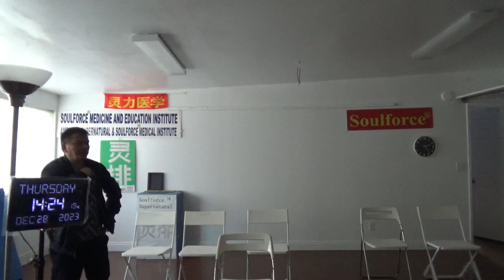15545，左下腿外侧拉紧痛（大雕像由飞碟环上改为站地上，让地球人感受，比火箭低）